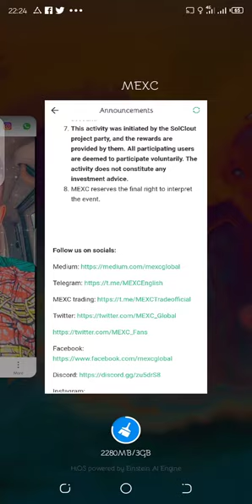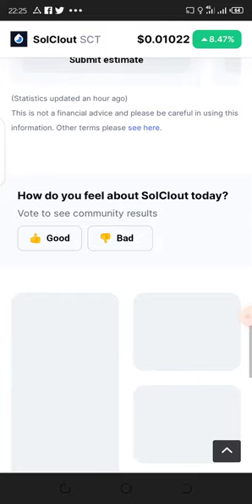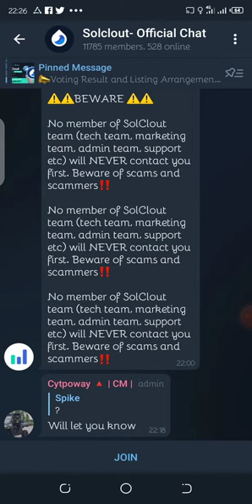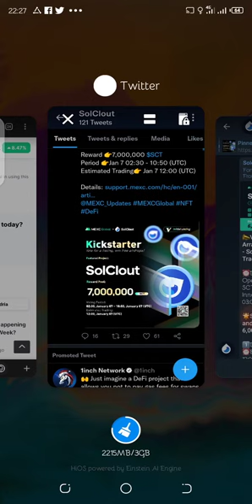SolClout (SCT), Gets Listed on MEXC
Dear users,

The session of Kickstarter for SolClout (SCT) has concluded. Users have contributed a total of
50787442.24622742 MX to vote for SCT listing on MEXC!

Airdrop rewards have been distributed to users' accounts.

[SCT Listing Information]

Deposit & Withdrawal: Opened
SCT/USDT Trading in the Innovation Zone: 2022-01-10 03:00 (UTC)
Note: The price may move greatly for projects in the Innovation Zone, please be cautious of the risks.

For more information regarding the Kickstarter event and project introduction of SCT, please refer to: [Initial Listing] MEXC Kickstarter - Vote to Win Free 7,000,000 SolClout (SCT) Airdrops!

Exciting News! The SolClout team will host a deposit and trading competition exclusively for MEXC users. There will be a total of 6,000,000 SCT up for grabs!

Exclusively for MEXC users:

SolClout (SCT) Deposit and Trading Competition

6,000,000 SCT Up for Grabs!

Deposit to share 400,000 SCT

Event period: 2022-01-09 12:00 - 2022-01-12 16:00 (UTC)

Rules: During the event duration, users who deposit SCT from exchanges or wallets other than MEXC no less than 8,000 SCT can share the prize pool of 400,000 SCT in proportion to the deposit amount.

Be the top 30 traders to win 2,000,000 SCT rewards

Event period: 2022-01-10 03:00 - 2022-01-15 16:00 (UTC)

Rules:

During the event duration, users that trade SCT with a minimum trading volume of 8,000 USDT worth of SCT can stand a chance to win 2,000,000 SCT rewards.

The top 30 traders will be ranked according to their total trading volume, rewards distribution are as below:

Rank

Prize (SCT)

Min. Trading Volume(USDT)

1st place

400,000

30,000

2nd place

300,000

3rd place

200,000

4th - 10th place

Share 400,000 in proportion

10,000

11th - 20th place

21th - 30th place

Share 300,000 in proportion

8,000

Trading Participation Prize - Share a total prize pool of 3,600,000 SCT

Rules:

All SCT traders with a minimum trading volume of 500 USDT are eligible to share a 3,600,000 SCT prize pool.  Prizes received by each user are proportional to the individual trading volume during the event.

Note:

The reward will be distributed within 14 days after the activity ends, users can check it in [D/W History] - [Other records].
Net deposit = Deposit - Withdrawal.
Valid Trading Volume = Buys + Sells. Transfer amount between accounts will be excluded.
Users who win a Trading Competition will not be able to claim a Trading Participation Prize.
Users participating in this event must complete the required KYC verification before the end of the event to be deemed eligible to claim the rewards.
Wash trading and any cheating conduct are prohibited. Otherwise, MEXC has the right to deprive the prize, even freeze the account.
This activity was initiated by the SolClout project party, and the rewards are provided by them. All participating users are deemed to participate voluntarily. The activity does not constitute any investment advice.
MEXC reserves the final right to interpret the event